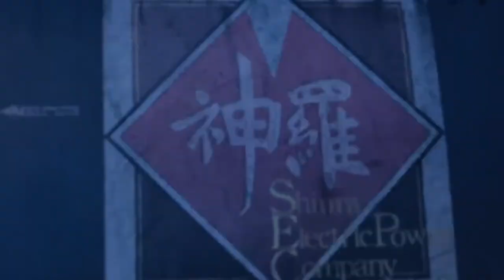Final Fantasy 7 Rebirth Playthrough